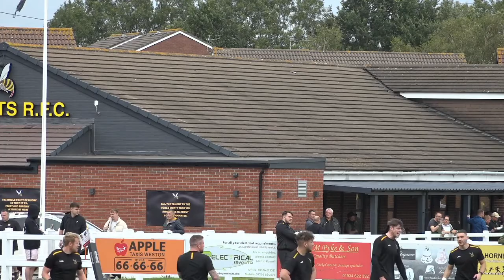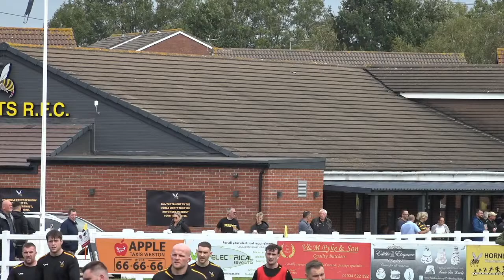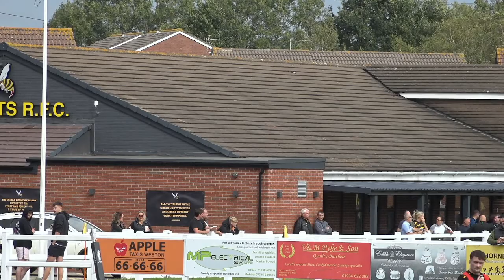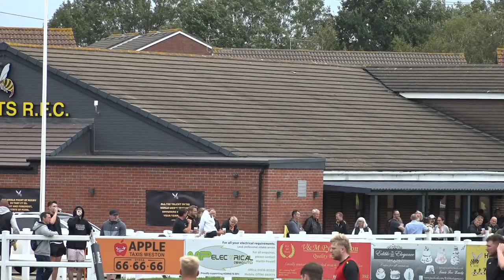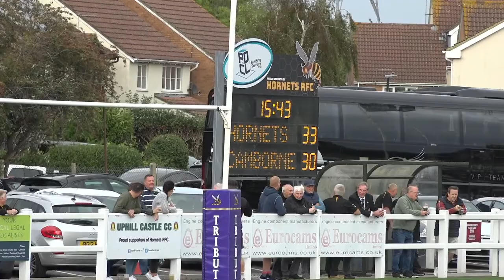HORNETS LIVE STREAM 30/09/2023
HORNETS V CAMBORNE